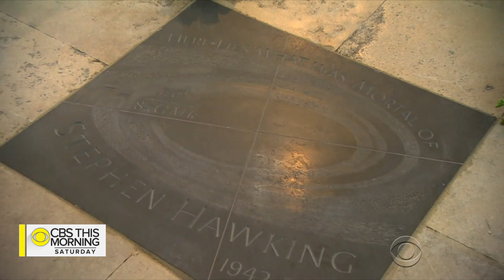Stephen Hawking honored, his voice beamed into space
Some posthumous honors for the world-renowned, groundbreaking physicist Stephen Hawking. The trailblazing scientist who died in March at the age of 76 was publicly laid to rest Friday and remembered for his earthly, and interplanetary, contributions. Roxana Saberi reports.